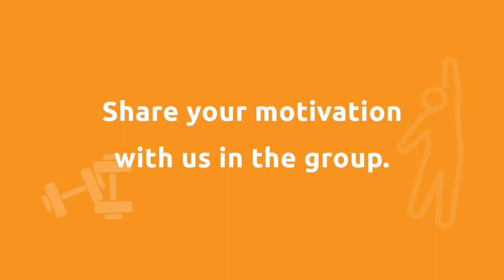SONC Health & Fitness @ Home - Motivation Monday 4.27.20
“How can I maximize my day today? How can I be the best athlete I can be; the best person I can be; and the best member of society that I can be?”

Las Vegas Raiders Punter A.J. Cole led us in a great online workout last week & also shared his thoughts for MotivationMonday.